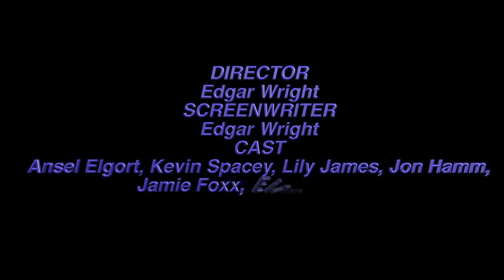Baby Driver Movie Review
This video is about Baby Driver Review  After being coerced into working for a crime boss, a young getaway driver finds himself taking part in a heist doomed to fail.